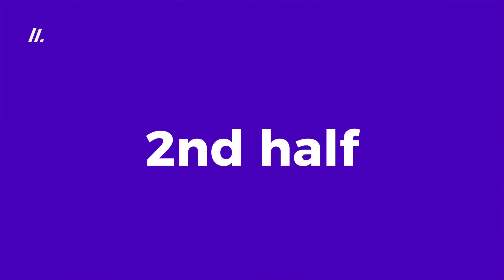Football Highlights - KPR v Cygnets - U11 Girls Cup Semifinal 2024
Final score KPR 2 - 1 Cygnets

All goals are missing as the drone ran out of battery in the last 5 minutes of both halves, sorry!

🌟 Welcome to "Girls Know Football"!

🚀 Join us on this learning journey as we delve into practical examples, match highlights, share insightful tips, and provide step-by-step guidance to elevate your passing game. Remember, finding spaces is not just about skill; it's about vision and game intelligence.

🔥 Whether you're a player, coach, or football enthusiast, we encourage you to engage with us in the comments. Share your experiences, ask questions, and let's build a supportive community where everyone can enhance their football knowledge.

👟 So, lace up those boots, grab your ball, and let's dive into the world of finding spaces to pass! Let's play smart, play together, and most importantly, have fun on the pitch! ⚽💪